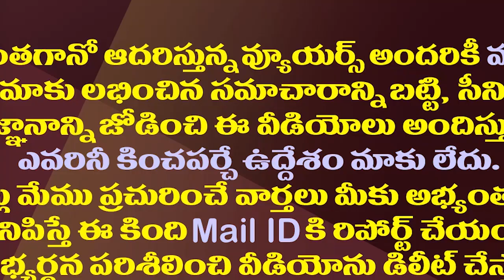ఎన్టీఆర్ శతజయంతికి జూనియర్ డుమ్మా వెనుక షాకింగ్ రీజన్| NTR Centenary Programme Was Like TDP Show